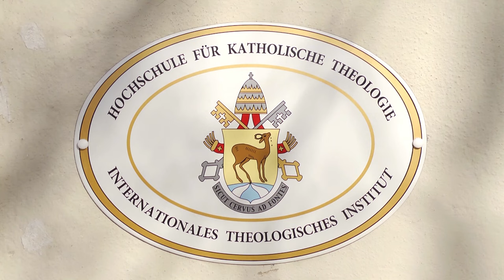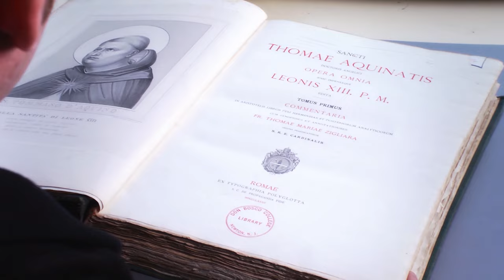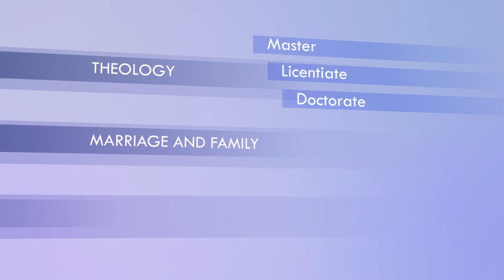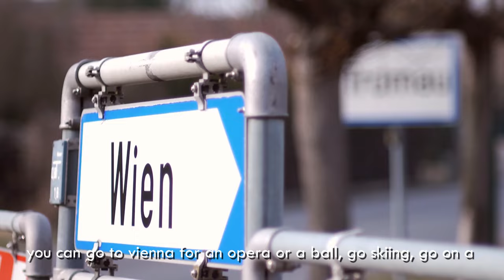The ITI in Trumau, Austria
Why studying at the ITI changes your life and that of many others...

The ITI is an Ecclesiastical institution for the study of the liberal arts and Catholic theology as a unified whole. Within that whole, particular additional attention is devoted to the theme of marriage and the family.